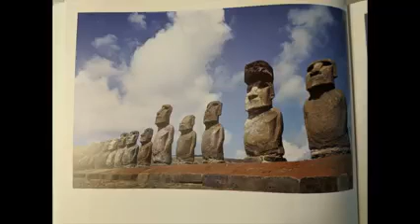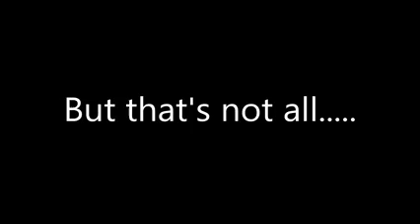GPL Treasures: The Oversized Collection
The Greensboro Public Library has many art and photography books that are part of our Oversized collection. Oversized books are usually 2 or 3 times larger than an average book to accommodate high resolution printings of art and other information. You can find oversized books at every branch or browse the art books at the Central Library.